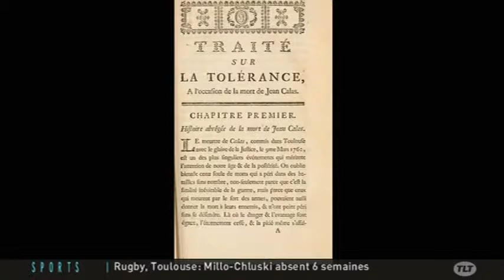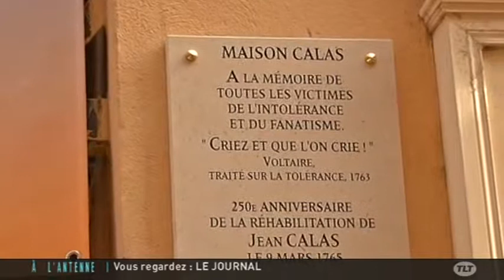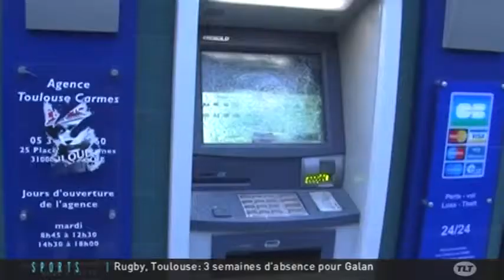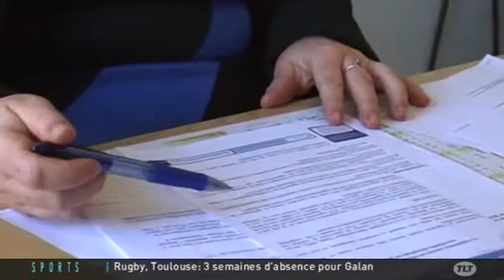TLT - Le JT du 09/03/2015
Sites webs/blogs, copiez cette vidéo avec le bouton "Intégrer" !